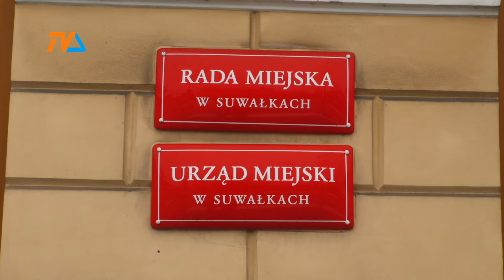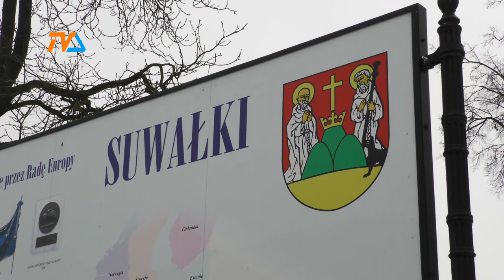Rondo WOŚP czy Suwalskich Wolontariuszy? Rada Miejska rozdarta... |TVSUWAŁKI